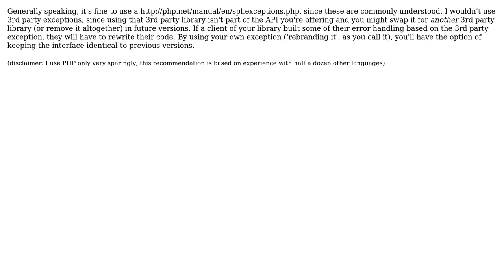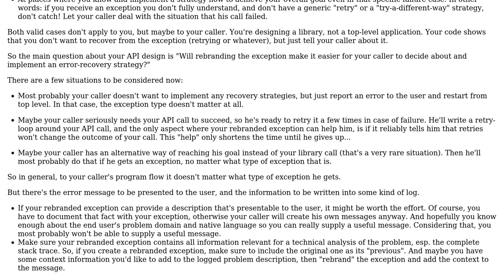Software Engineering: Should you "rebrand" the exception of the library you're using?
With thanks & praise to God, and with thanks to the many people who have made this project possible! | Content (except music & images) licensed under CC BY-SA | Music | Images & others | With thanks to user Ralf Kleberhoff user IMB user Glorfindel and the Stack Exchange Network Trademarks are property of their respective owners. You are responsible for your own actions.